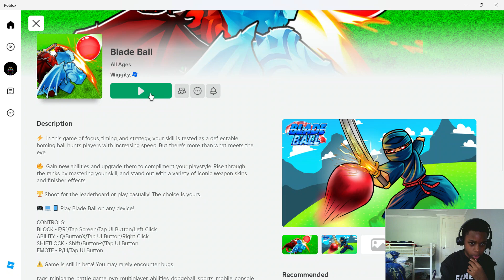Lobby gaming plays blade ball